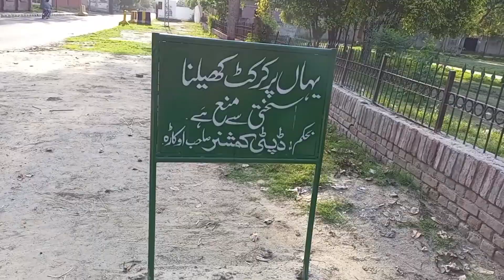Story Time |Horror stories & funny stories😳